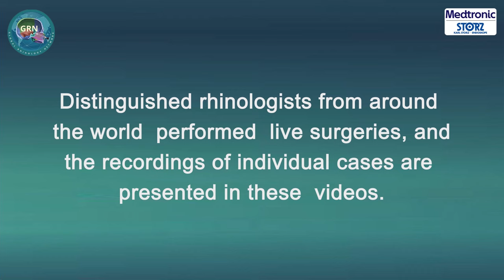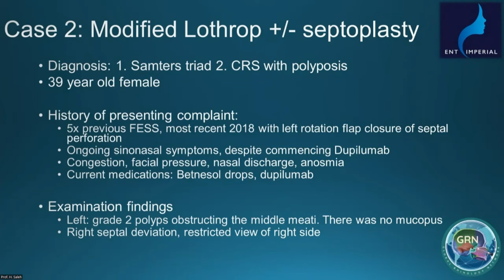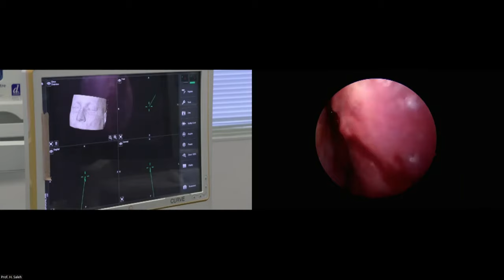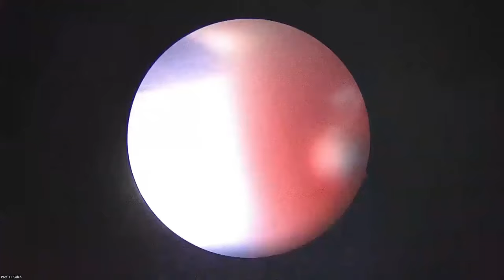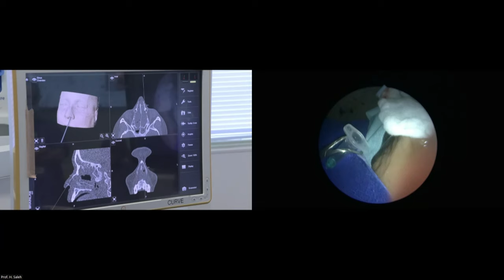Prof Hesham Saleh Case 5 Day 2 Frontal Sinus surgery with Propel Implant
Gain exclusive insights into cutting-edge Rhinology and Skull Base surgery with a focus on the innovative PROPEL™️ Sinus Implant. Join our hosts, Mr. Ashok Rokade and Catherine Rennie of UK, as they introduce Case No 5 on Day 2 of the prestigious 6th GR-ESS Live 2023. The case is operated by the distinguished surgeon, Prof. Hesham Saleh, hailing from London, UK. Within this engaging video, Prof. Saleh guides us through a highly intricate revision Modified Endoscopic Lothrop procedure, showcasing the innovative  PROPEL™️ Sinus Implant. This procedure addresses a challenging clinical case involving CRSWNP (Chronic Rhinosinusitis with Nasal Polyps) and Samter's Triad, also known as AERD (Aspirin-Exacerbated Respiratory Disease). Originally presented on Friday, July 8th, 2023, our hosts, offer their expert insights and commentary. This video serves as an invaluable resource for medical professionals, surgeons, and enthusiasts seeking comprehensive knowledge about the latest advancements in the field of Rhinology and sinus surgery, with the use of innovative  PROPEL™️ Sinus Implant by Medtronic.